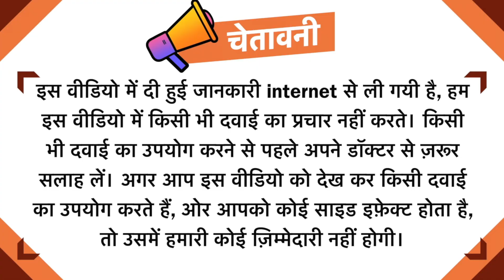Rabeprazole and Domperidone Tablets | Rabesec-D Tablet Uses in Hindi | Review | Side Effects | Price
Rabesec-D Tablet is a combination medicine used to treat gastroesophageal reflux disease (Acid reflux). It works by relieving the symptoms of acidity such as heartburn, stomach pain, or irritation. It also neutralizes the acid and promotes easy passage of gas to reduce stomach discomfort.